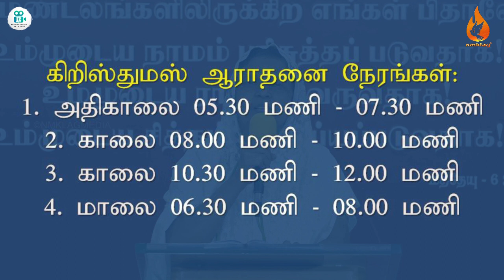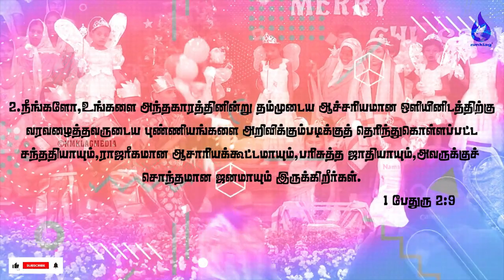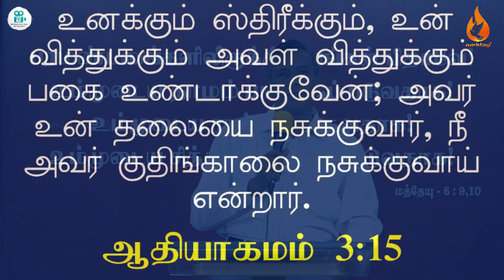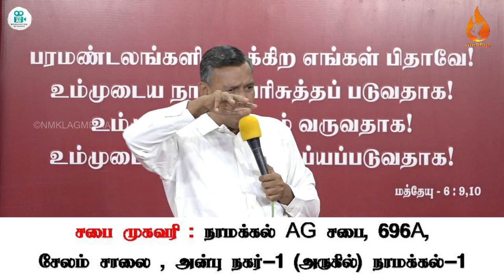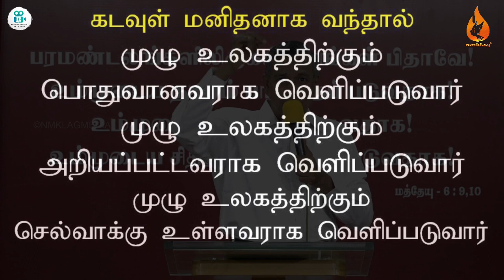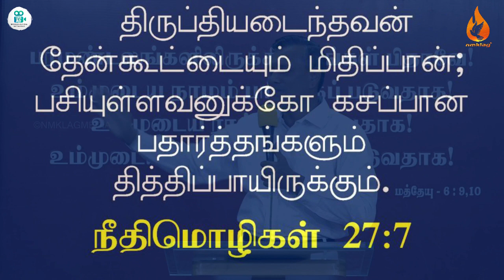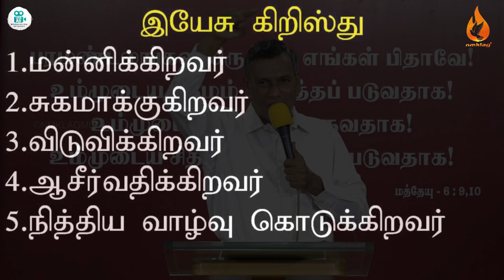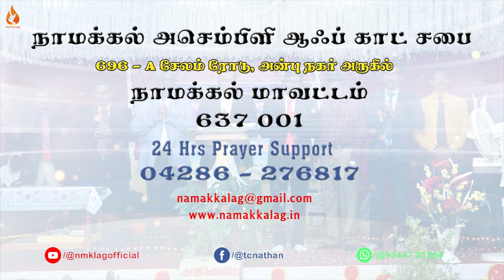20.12.2020 :: கடவுள் மனிதனானால் :: If Lord Became Man? :: Sunday Service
send your prayer requests to

Morning Service
5.30am - 6.30am
7.00am - 8.00amn
8.30am - 9.30am
10.30am - 12.00am

Evening Service
6.30pm - 8.00pm

Church Location 💒
696-A Salem Road,near anbu nagar,
namakkal-637001